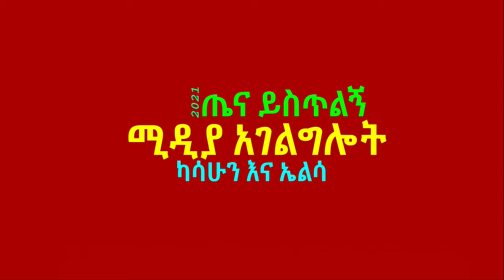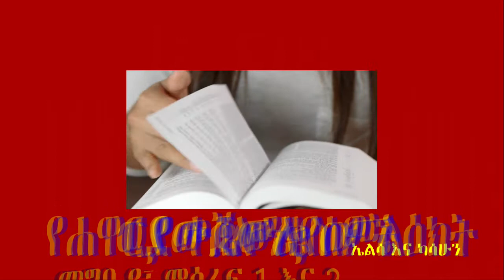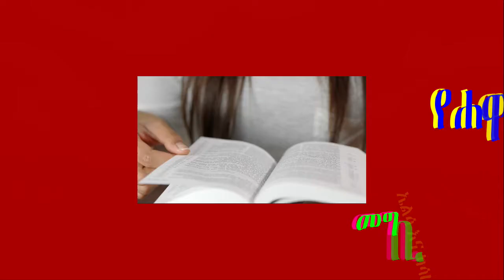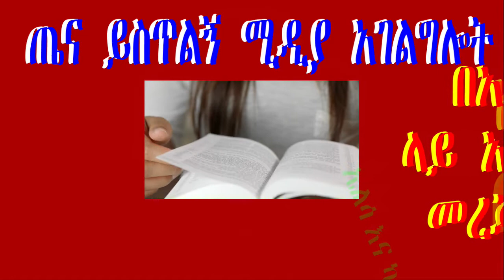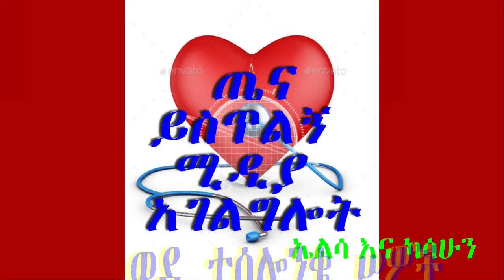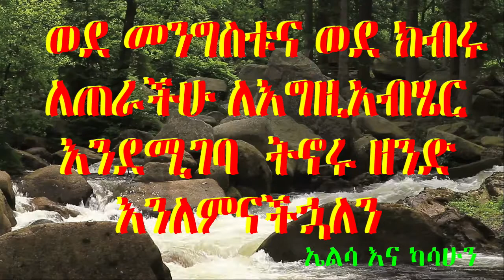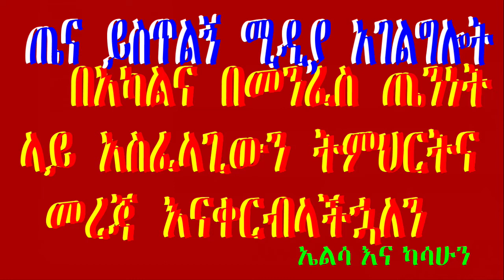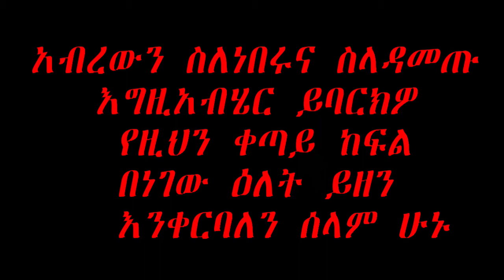Audio Bible (1st Thessalonians) 1ኛ የጳውሎስ መልዕክት ወደ ተሰሎንቄ ሰዎች መግቢያ፤ ምእራፍ 1 እና 2 (ኤልሲ እና ካሳሁን) 05/03/21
ጳውሎስ ለተሰሎንቄ ሰዎች ይህንን ደብዳቤ ሲጽፍ በፈተና ውስጥ የነበሩትን አዳዲስ አማኖች ለማጽናናት፤ እንደ እግዚአብሄር ፈቃድ እንዲኖሩ መመሪያ ለመስጠት፤ እለታዊ ስራቸውን እንዳያቋርጡ ለመምከር፤ ከክርስቶስ ዳግም ምጻት በፊት ስለሚሞቱት አማኞች የወደፊት ሁኔታ (ተስፋ) ማረጋገጫ ለመስጠት ነው። እንዲሁም ስለክርስቶስ ምጻዓት የተገለጽደበትም መጽሃፍ ነው። ይህንን ቪዲዮ በተከታታይ እንዲያዳምጡ አብረውን እንዲሆኑም እንጋብዛለን።   ኤልሲና ካሳሁን